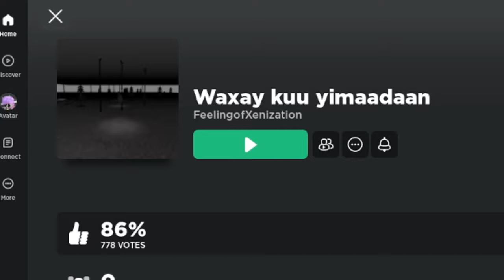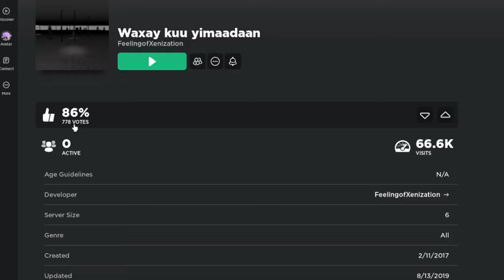The Roblox Game From Hell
Hey there, friends! Today, we're kicking off a new series where we dive into the creepiest and weirdest games ever made on the Roblox platform. If you're a fan of Roblox and the thrill of the unknown, then this is the series for you.